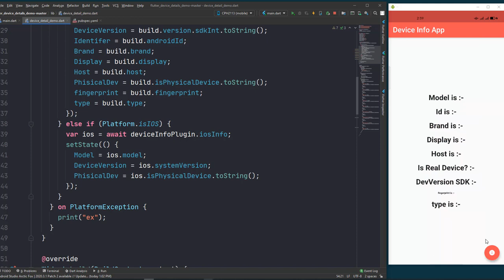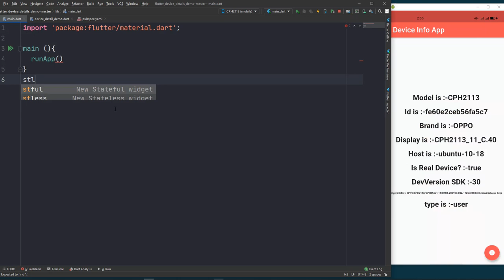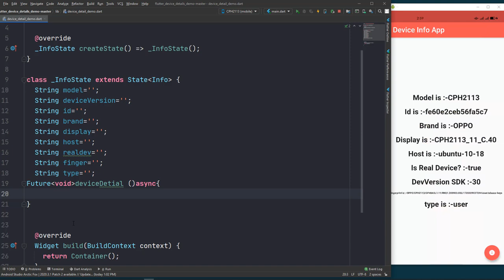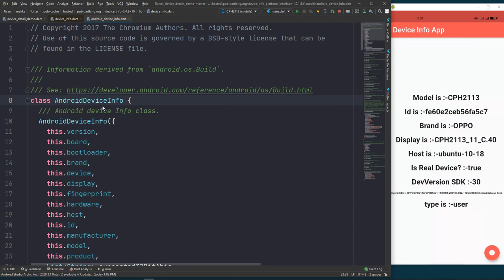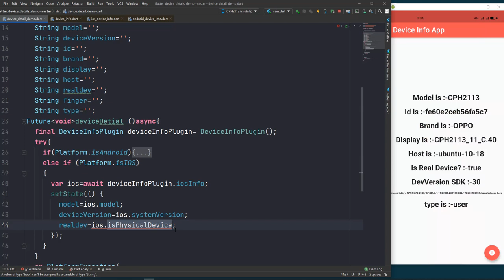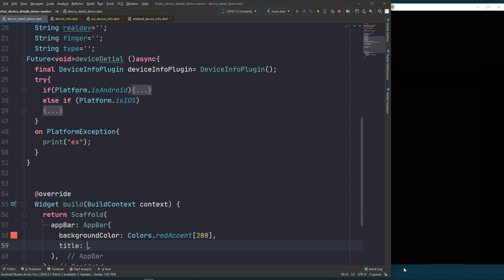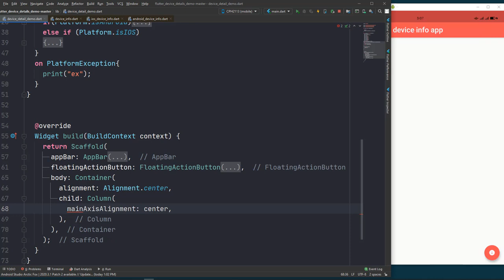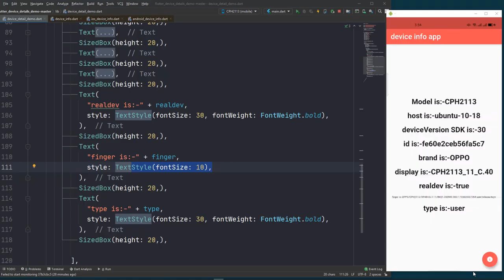device info app flutter- تطبيق يجلب معلومات الجهاز فلاتر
في هذا الفيديو سنقوم بعمل برنامج بسيط يجلب معلومات الجهاز android &ios
how to create device detail app  by flutter
using    device_info: ^0.4.0+4